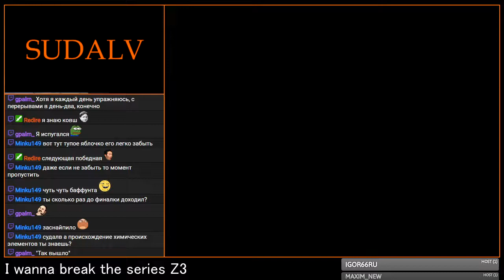I wanna break the series Z3 - KR01 (no voice)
26 hours (blind)